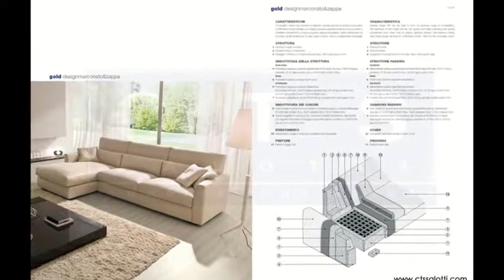CTS salotti итальянская мебель в Москве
Итальянская мягкая мебель от фабрики CTS salotti -- выбор для тех, кто хочет подарить себе комфорт на долгие годы. CTS salotti отличается высоким качеством